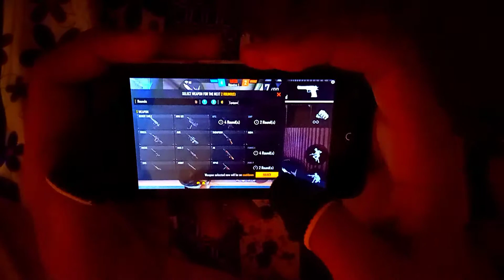512MB Ram Play